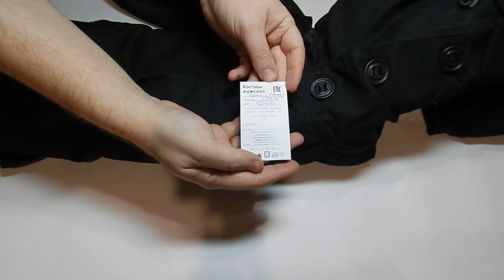Посылка из интернет магазина PEHOTA BY , костюм Горка GRIZZLY Чёрный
Костюм "Горка", заслуживает уважение среди туристов, рыбаков и охотников!!!
. Подключайтесь к AIR и зарабатывайте на своих видео реальные деньги!